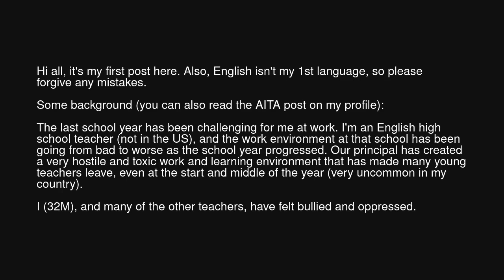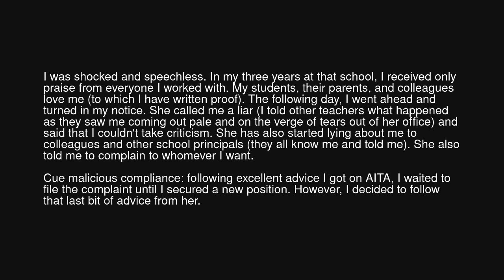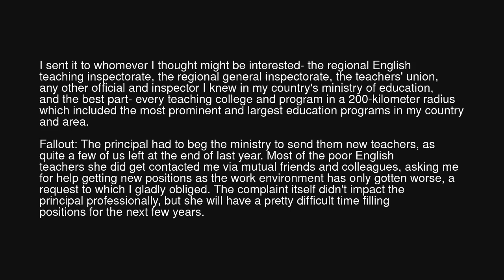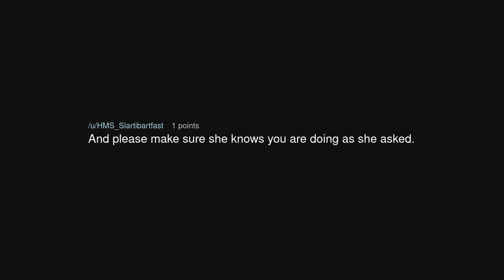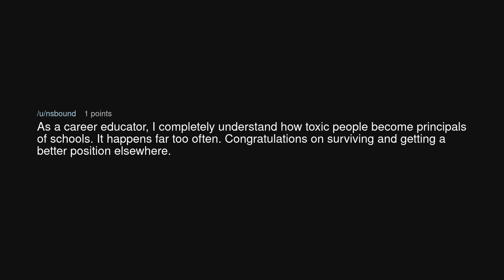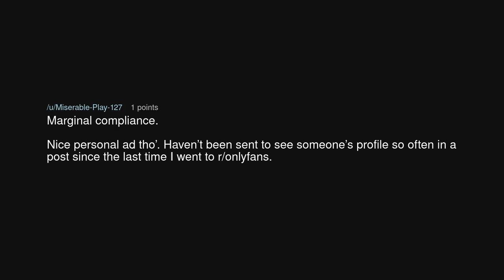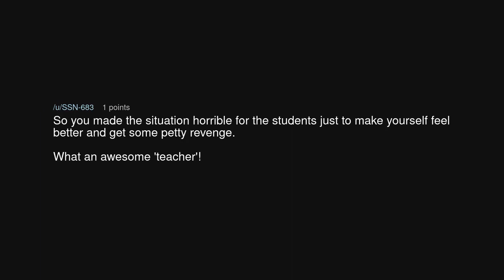Complain to whomever I want? You bet!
Complain to whomever I want? You bet! (r/MaliciousCompliance)

Source: victory122 on Reddit (link removed at the insistence of YouTube)